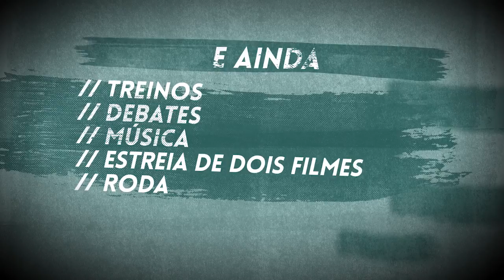I Seminário Capoeira, Globalização e Cultura Afro-brasileira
Este seminário tem como interesse debater questões importantes da capoeira e questionar o que temos feito desta forma de arte, o que dela se pretende? Quais os seus impactos nas culturais locais? Quais as formas de apropriação da capoeira no contexto transnacional? Quais os seus atuais dilemas e o que se pretende dela no futuro?
Convidados: O mestre Luiz Renato, sociólogo e consultor do senado brasileiro, especialista em políticas públicas para a cultura; Professor Matthias Assunção, historiador e professor da Universidade de Essex no Reino Unido, Mestre Russo de Caxias.
Para além de palestras, aulas e rodas, teremos ainda a estreia do filme “Jogo de Corpo: Capoeira e Ancestralidade”, dos diretores Richard Pakleppa, Mathias Assunção e Cinésio Peçanha (mestre Cobra Mansa).